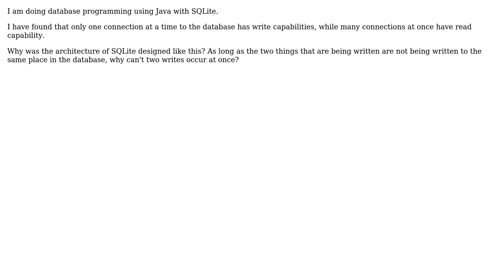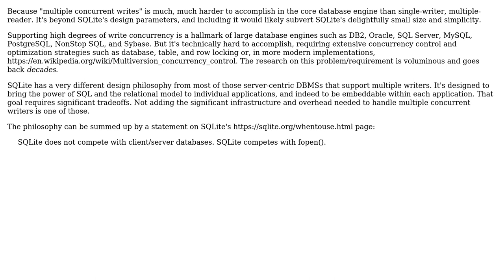Software Engineering: Why are concurrent writes not allowed on an SQLite database? (2 Solutions!!)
Software Engineering: Why are concurrent writes not allowed on an SQLite database?

With thanks & praise to God, and with thanks to the many people who have made this project possible! | Content (except music & images) licensed under CC BY-SA | Music | Images & others | With thanks to user whatsisname user Stop harming Monica user SteelToe user Lightness Races in Orbit user Jonathan Eunice and the Stack Exchange Network Trademarks are property of their respective owners. You are responsible for your own actions.